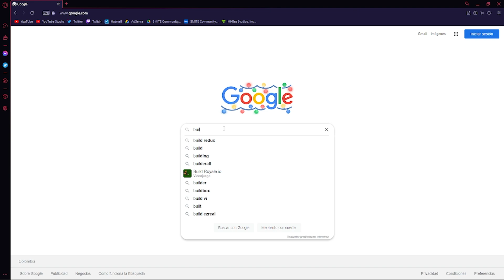Los MEJORES 20 CONSEJOS que PUEDES RECIBIR al EMPEZAR en SMITE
Entra y juega Smite con tus amigos en la familia de Arión.

Si quieres apoyar al canal para que el contenido sea más continuo y de mejor calidad conviértete en mi Patreon y así puedo hacer reviews de tus vídeos y comentarlos dándote consejos especializados para que mejores tu habilidad en smite o puedes también hacer petición de tutoriales y los tendré en prioridad para subir al canal. Además obtienes el logo del canal con el color que prefieras para que seas parte de Arión Gaming.